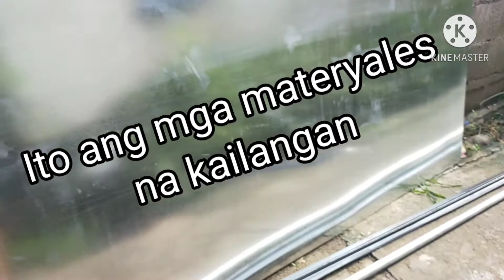HOUSEWIFE HOME PROJECT 101 MAGPAGAWA NG GATE | KEEPING YOUR FAMILY SECURE AND SAFE ALWAYS